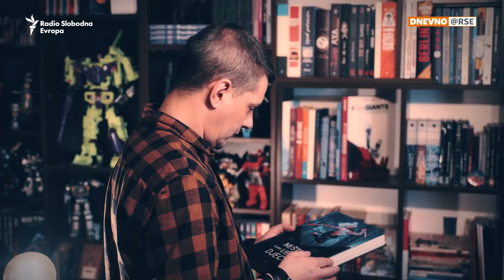Radio Slobodna Evropa - Pridružite nam se u otkrivanju istine